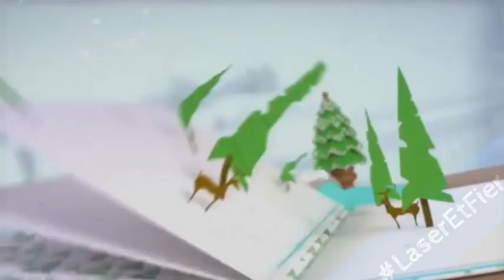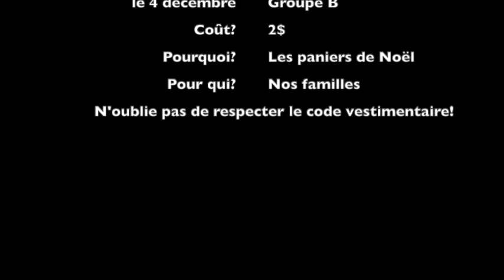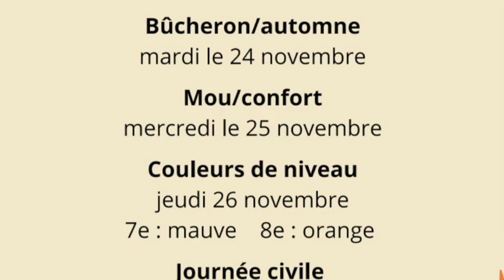Annonces du matin 7/8 - 24 novembre 2020